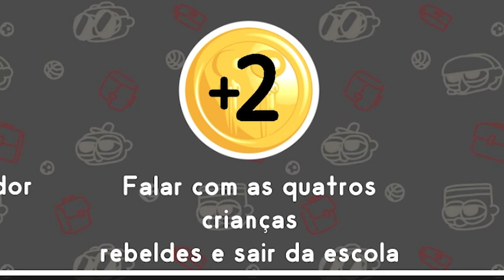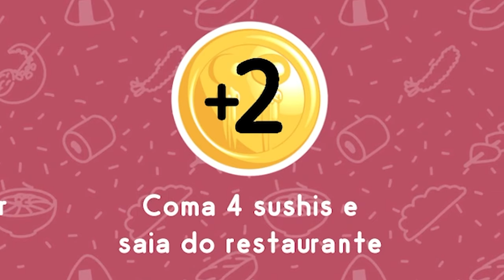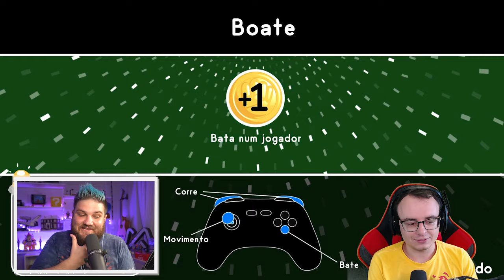ATHOS é o IMPOSTOR?!!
Hoje, no canal da Curta, ATHOS e MAXPALARO jogaram UNSPOTTABLE!